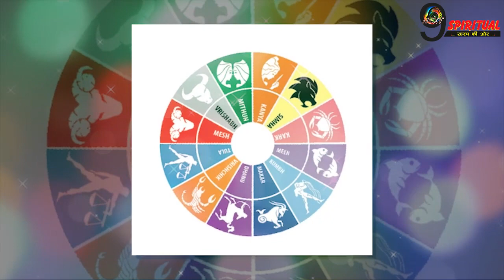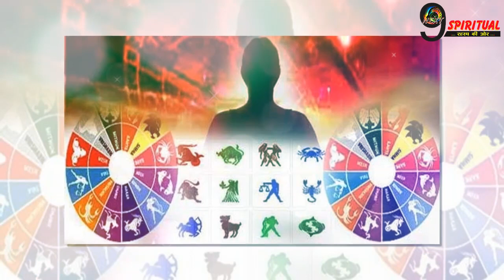851 साल बाद मिलेगा इन 5 राशियों को मिलेगा राजयोग का सुख, तरक्की चूमेगी कदम…